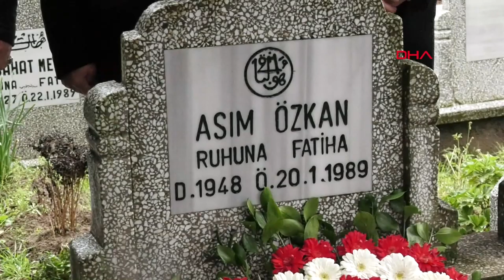Samsunspor'dan 31 yıl önceki kazada ölenler için anma töreni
Samsunspor, 20 Ocak 1989’da meydana gelen trafik kazasında hayatını kaybeden teknik direktör Nuri Asan, futbolcular Muzaffer Badalıoğlu, Mete Adanır ve Zoran Tomiç ile otobüs şoförü Asım Özkan için anma töreni düzenledi.

Türk futbolunun en acı günlerinden biri olan 20 Ocak 1989 tarihinde, o dönemki adıyla Türkiye 1’inci Futbol Ligi’nde Malatyaspor ile oynanacak karşılaşma için Malatya’ya giden Samsunspor kafilesini taşıyan otobüs, saat 09.30 sıralarında Samsun’un Havza ilçesinde bir kamyonla çarpışmıştı. Çarpışmanın ardından kafileyi taşıyan otobüs uçuruma yuvarlanırken, kazada Samsunspor Teknik Direktörü Nuri Asan, futbolcular Muzaffer Badalıoğlu ve Mete Adanır ile otobüs şoförü Asın Özkan olay yerinde, futbolcu Zoran Tomiç ise Sırbistan’da altı ay komada kaldıktan sonra hayatını kaybetmişti.

ANIT TALEBİ

Samsunspor Kulübü, 31 önce meydana gelen kazada yaşamını yitirenler için Asri ve Kıranköy mezarlıklarında anma töreni düzenledi. Anma töreninde, merhum teknik direktör Nuri Asan’ın Asri Mezarlık’taki kabri başına çelenk koyuldu ve dua edildi. Aynı mezarlıkta bulunan ve kazada yaralanıp yıllar sonra vefat eden menajer Yüksel Özan’ın da kabri başında dua edildi.

Samsunspor Kulübü Derneği Genel Sekreteri Haluk Tan törende yaptığı konuşmada, “Aynı acıyı 31 yıldır yaşıyoruz. 31 yıldır kazanın anıtının yapılmamasını eksiklik olarak görüyorum. İnşallah en kısa sürede anıtın yapımı tamamlanır. Kazada hayatını kaybedenlere Allah’tan rahmet, yaralı kurtulanlara da uzun ömürler diliyorum” dedi.

Kazada hayatını kaybeden futbolcular Mete Adanır için Kuzey Kıbrıs Türk Cumhuriyeti’nde, Muzaffer Badalıoğlu için Zonguldak’ta ve Zoran Tomiç için de Sırbistan’da mezarları başında tören düzenlendiği öğrenildi.

SAMSUN’DAKİ TÖRENE KATILANLAR

Samsun’daki anma törenine Samsunspor Futbol Kulübü A.Ş. Kulüp Müdürü Soner Soykan, kulüp müdür yardımcısı Mehmet Altan, Samsunspor Kulübü Derneği Başkanı Suat Çakır, başkan vekilleri Ali Kemal Gedikli ve Kadir Gürkan, genel sekreter Haluk Tan, yönetim kurulu üyeleri, Samsunspor Futbol Kulübü A.Ş. Altyapı Gençlik Geliştirme Sorumlusu Ali Bilgici, Samsun Büyükşehir Belediyesi Başkan Vekili Nihat Soğuk, İlkadım Belediye Başkanı Necattin Demirtaş, Canik Belediye Başkanı İbrahim Sandıkçı, Atakum Belediye Başkanı Cemil Deveci, TFF Samsun Bölge Müdürü İbrahim Güven, altyapı futbolcuları ve taraftarlar katıldı.

FEDERASYONDAN MESAJ

Türkiye Futbol Federerasyonu (TFF) da kazada hayatını kaybedenler için mesaj yayımladı. TFF’nin mesajında şu ifadelere yer verildi:

"1989'daki kazada hayatını kaybeden Samsunsporluları saygıyla anıyoruz

Bundan 31 yıl önce; 20 Ocak 1989'da karlı bir havada Malatyaspor deplasmanına gitmek üzere yola çıkan Samsunspor Futbol Takımı'nı taşıyan otobüsün Samsun'un Havza ilçesinde geçirdiği elim trafik kazası sonucu hayatını kaybeden Teknik Direktör Nuri Asan, futbolcular Muzaffer Badalıoğlu, Mete Adanır, Zoran Tomiç ve şoför Asım Özkan'ı saygı ve rahmetle anıyoruz. Türk futbolunu yasa boğan kayıplarımız için Samsunspor camiasına bir kez daha başsağlığı diliyor, derin acıyı yürekten paylaşıyoruz."